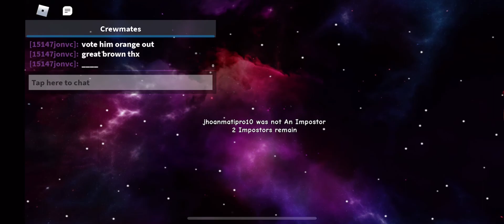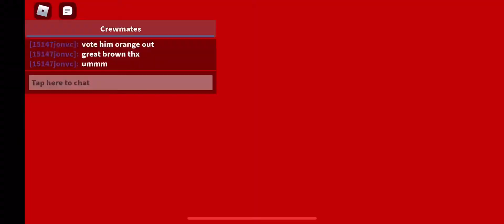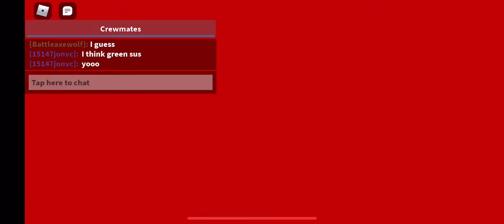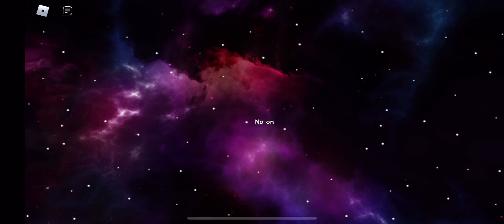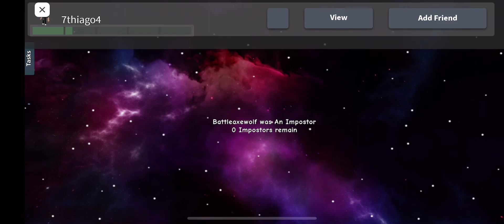Crewmate best roblox game ever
So today I’m playing crewmate it’s so much btw I don’t know why I’m imposter like 99.99 of the time